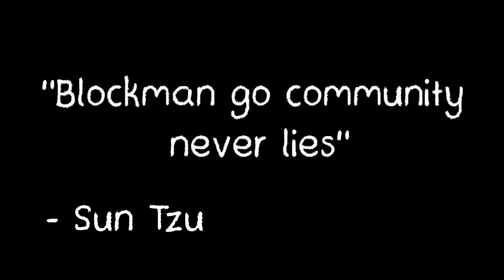I Meet Colournamed MATTSUN (Blockman Go)